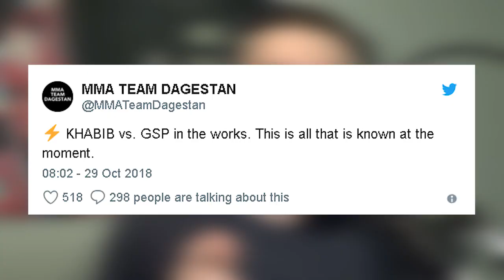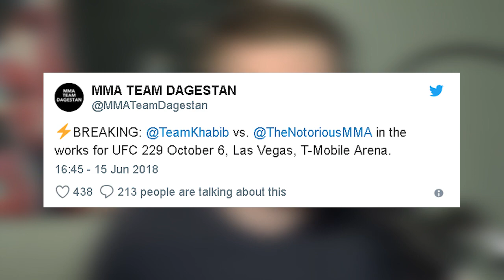Khabib Nurmagomedov vs George St. Pierre at 165lbs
The Complete Knockout is an all-new MMA show where host, Sasha Moks discusses the latest news, breaks down the biggest brawls, and provides a fresh, unadulterated perspective on the worlds most riveting fight game as it stands today.
UPCOMING EVENTS & VIDEOS:
UFC 229: Khabib Nurmagomedov vs Conor McGregor
UFC 229 Press Conference Highlights and Review
UFC 229 Fight Predictions and Highlight Matches
UFC Fight Night 138 - Oezdemir vs Smith
UFC 230 New York
UFC Fight Night 139 - Edgar vs Korean Zombie
UFC Fight Night 140 - Ponzinibbio vs Magny
UFC Fight Night 141 - Blaydes Vs Ngannou 2
The Ultimate Fighter 28 Finale
UFC 231 Toronto
Bellator 206 - Mousasi Vs MacDonald
Bellator 207 - Mitrione vs Bader
Bellator 208 - Fedor vs Sonnen